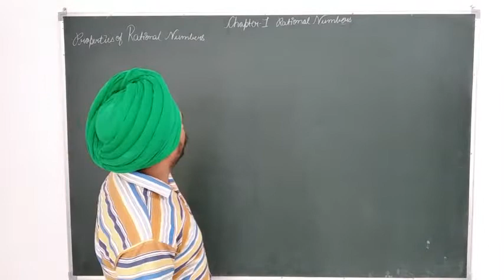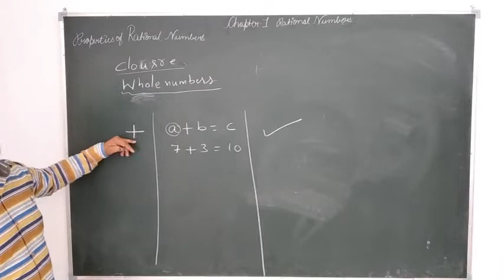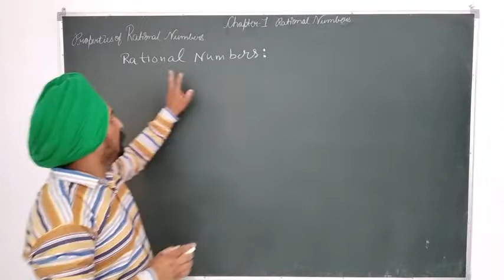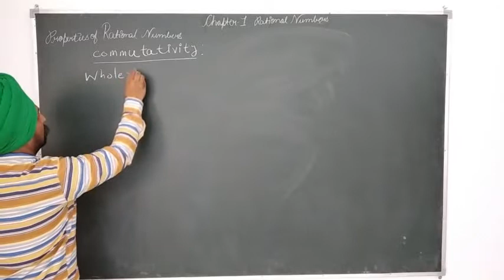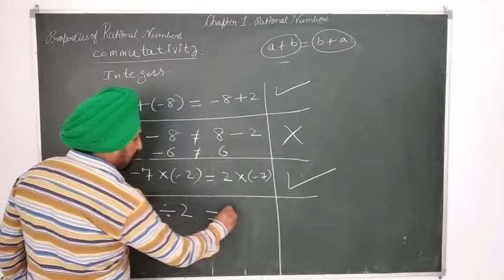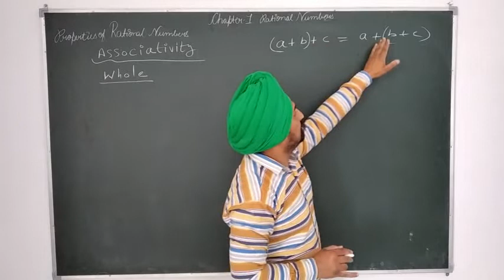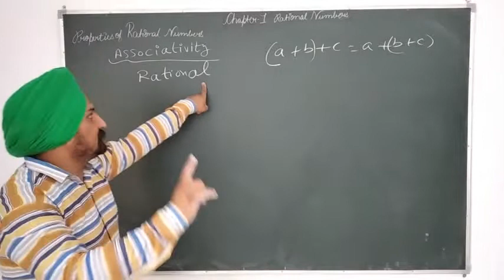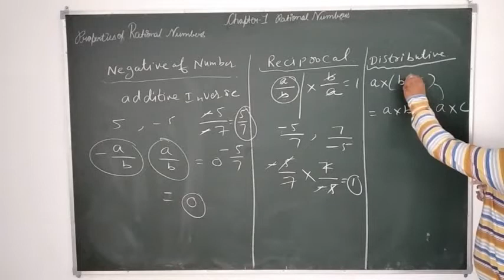Properties of rational number ch1 class 8